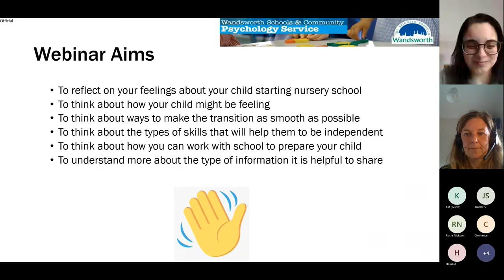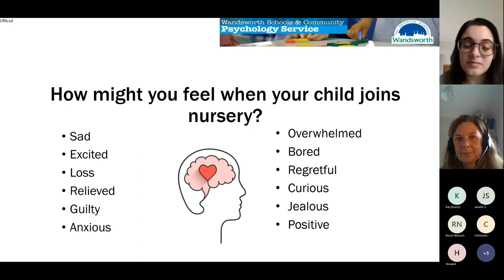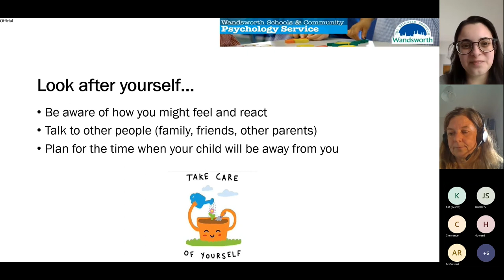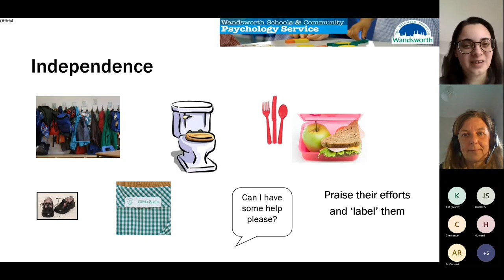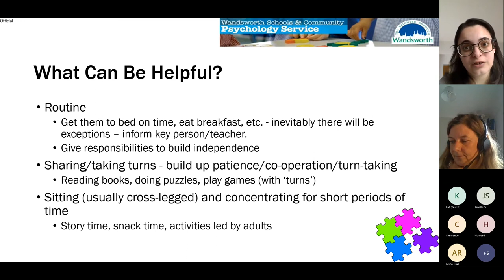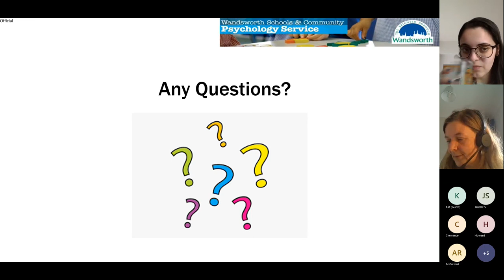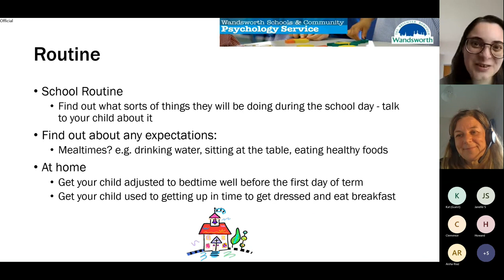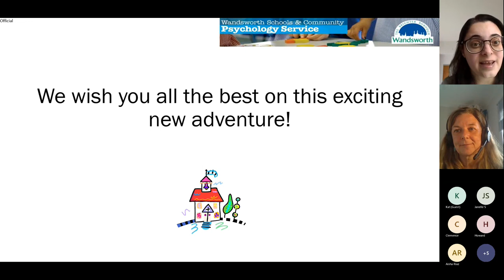Transitioning to nursery school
View a workshop on how to prepare you child for nursery school